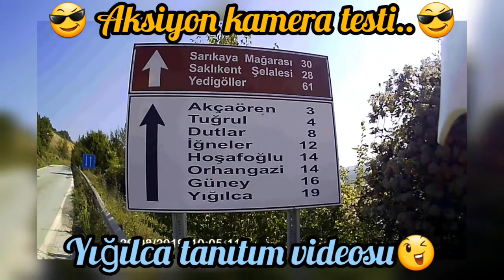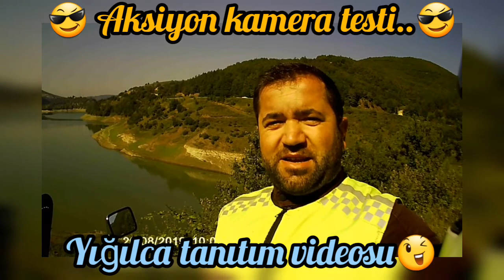Yığılca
Aksiyon kamerası kadrajından Yığılca